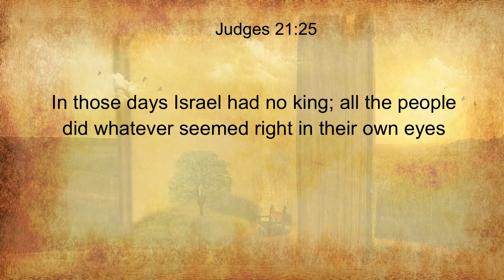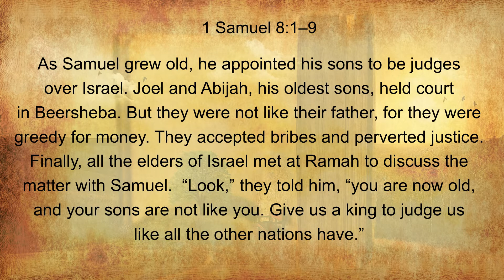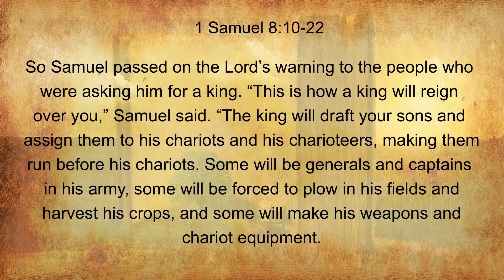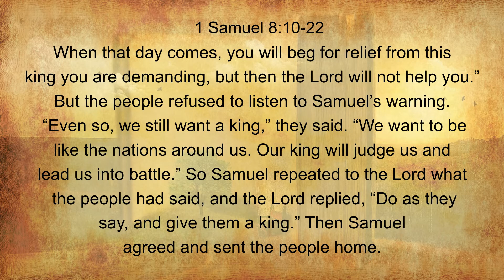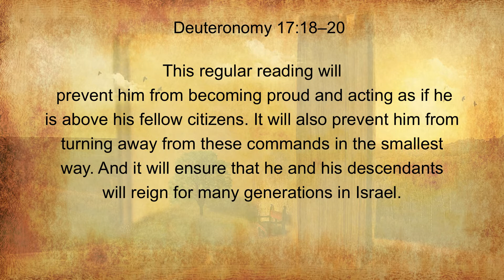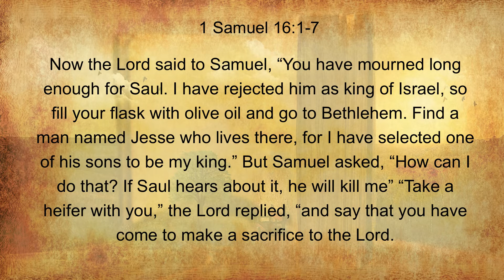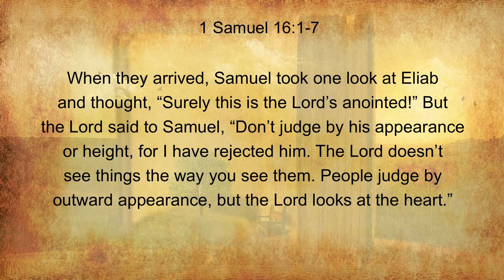Rule Breakers and the Vow Keeper week 5